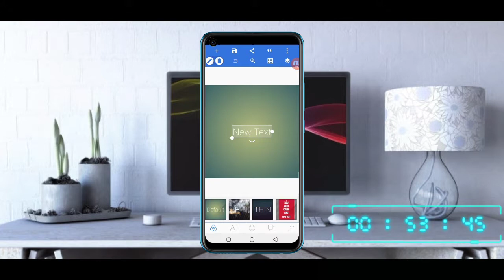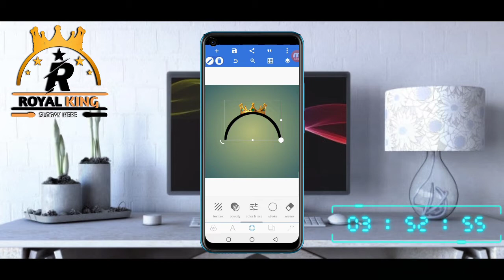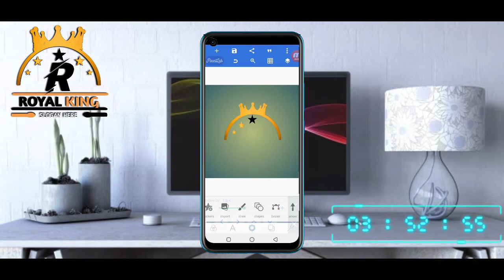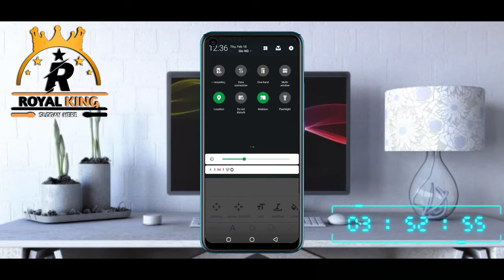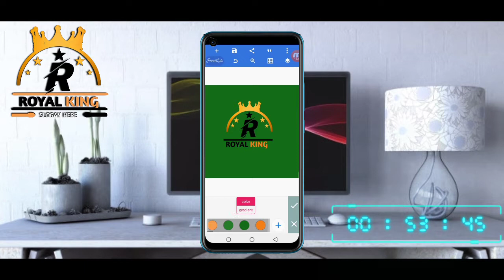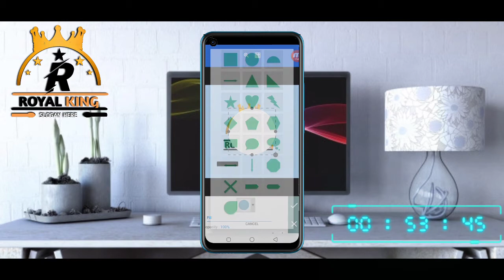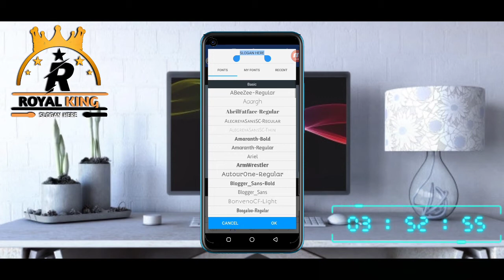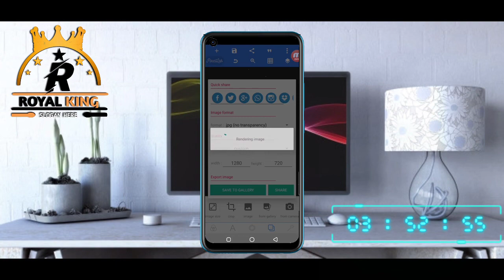Royal Logo Design Tutorial || Professional Royal Logo Design On Pixellab 2021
Are you looking for how to design a professional royal logo design using your Smartphone? if yes Kindly watch this video to the very end because I will be showing step by step process on how to design royal logo.

Image Used In The Video

You can equally check out this hot tutorials as well...

        NOCOPYRIGHTSOUNG